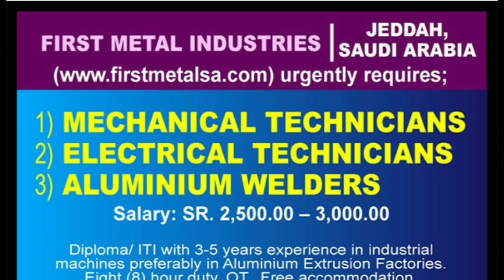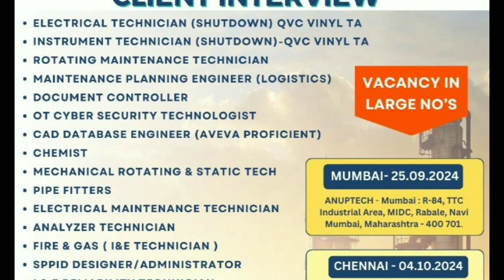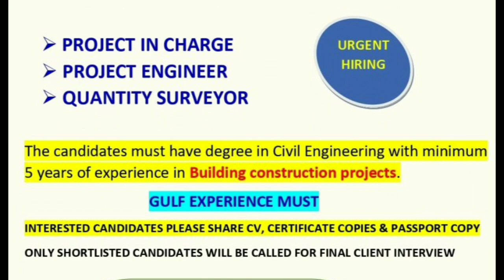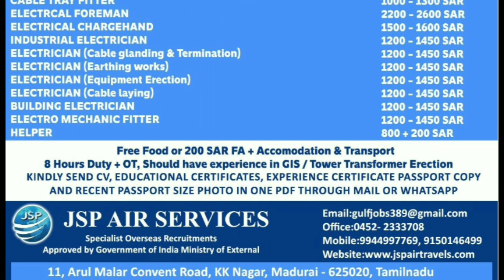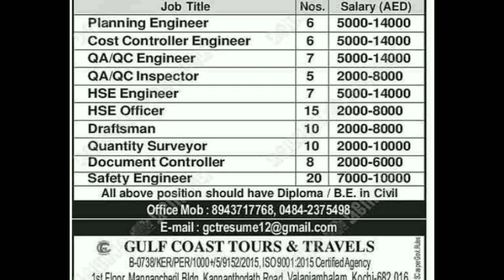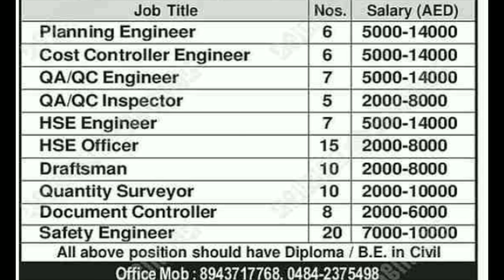🔥Urgent Requirements For Qatar 🇶🇦 🔥Free Visa Free Ticket🔥 Europe 🇪🇺 Gulf Job Vacancy 2024🔥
saudiarabia
UAE jobs
gulfjobs
kuwait
oman
qatar
youtubeshorts
shorts tranding
bahrain
Uzbekistanjobs
polandjobs
Russiajobs
Malesiyagulfjobs
Europegulfjobvacency
kuwaitgulfjobvacancynew
Romaniajobs Romaniajobs2024
assignment
jobs2024
assignmentabroadtimes
saudijobs
abroadjob2024
foreignjobs